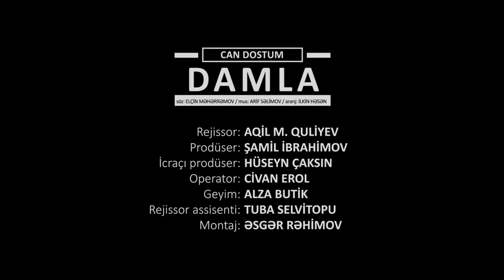Secme Yeni Super Yigma Mahnilar 2023